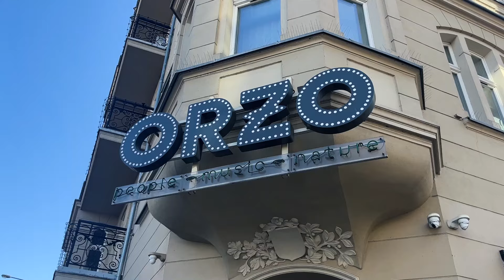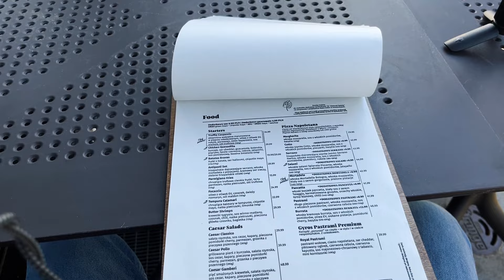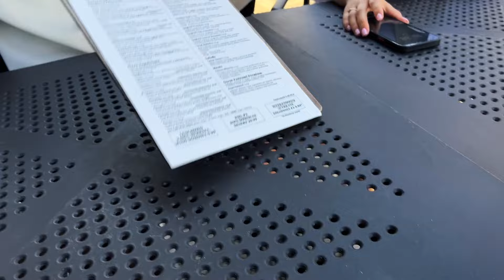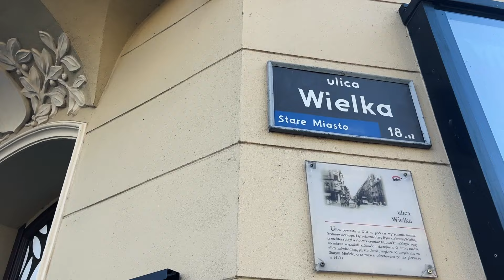Najlepsza włoska restauracja w Poznaniu na Tripadvisor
Wspólnke z @Pietraska_ wpadliśmy do Orzo na małe co nieco.